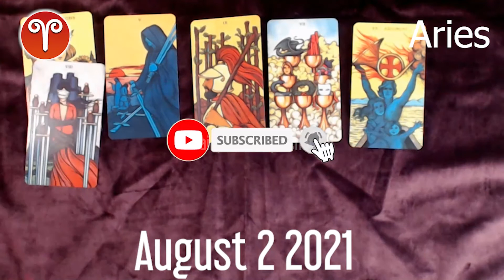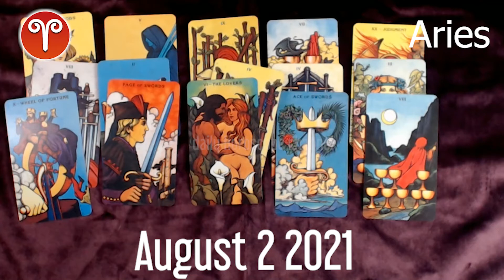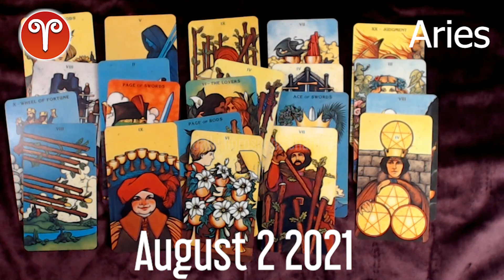🔮 💫 Aries DAILY HOROSCOPE TODAY - August 2, 2021 ♈️ ❤️ 🌞 FREE TAROT READING for ARIES ✅ 💫 ⭐️